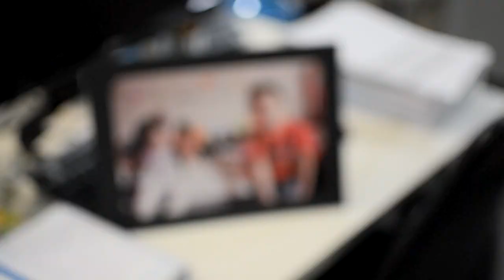Dia das Mães na Y&R - As reações das mamães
As mamães do Grupo Newcomm ficaram emocionadíssimas com a homenagem que o RH preparou em comemoção ao Dia das Mães.